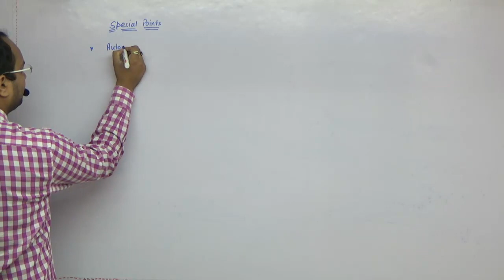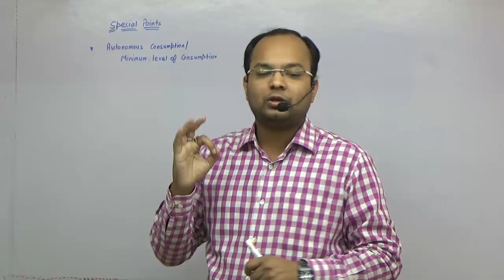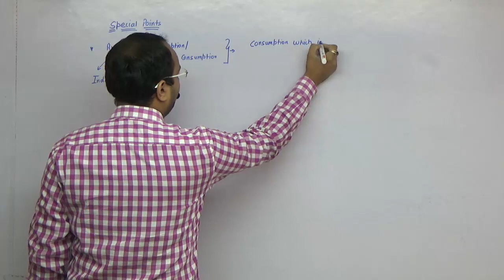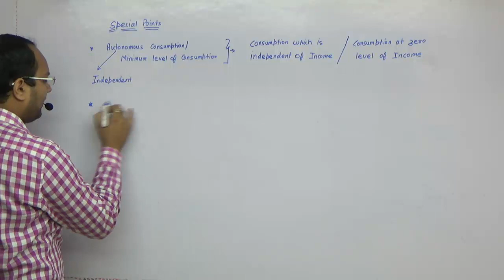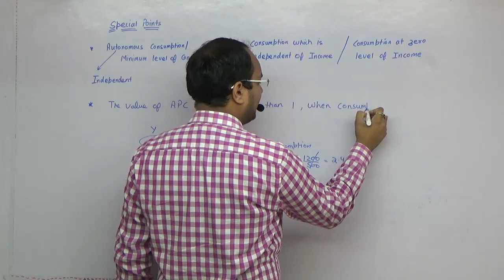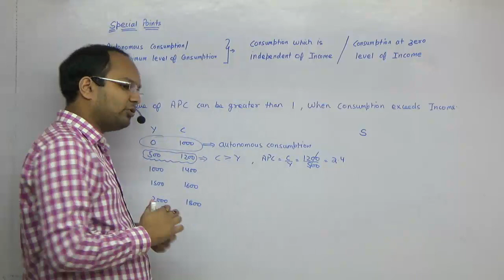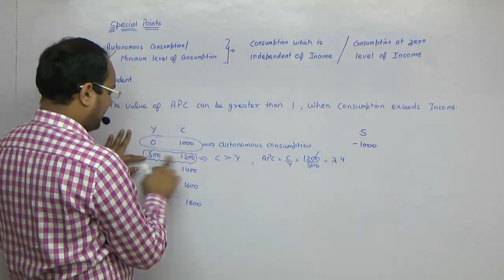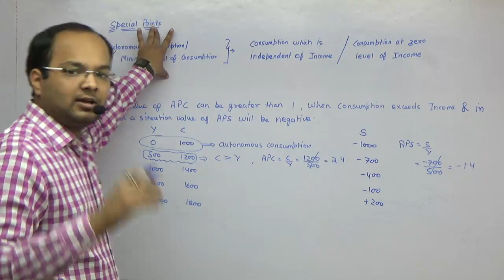Autonomous Consumption | Determination of Income and Employment | Part 5 | Macroeconomics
The video is about the topic, Autonomous Consumption. Let's find out its meaning and its significance while determining income. The video is suitable for class 12, b.com and other commerce courses.

Topic Covered:
0:00 Intro to Propensity to Consume and Save
0:48 Autonomous Consumption